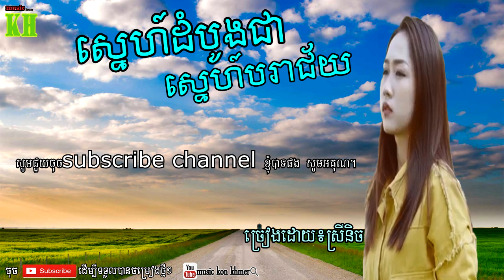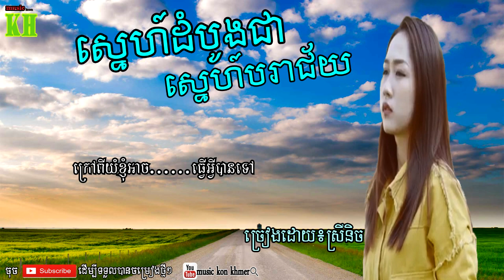ស្នែហ៏ដំបូងជាស្នែហ៏បរាជ័យ, វិរះនិច, sne dom boung jea sne pak ra jey, Virek Nich, sunday song 2018